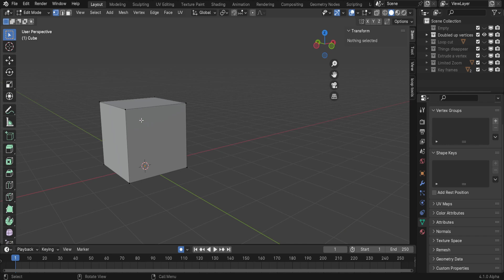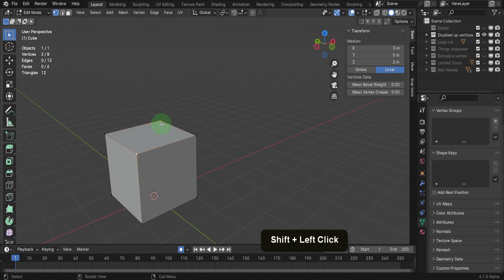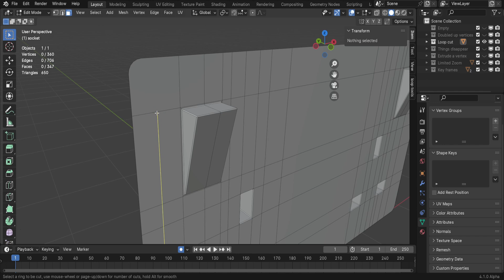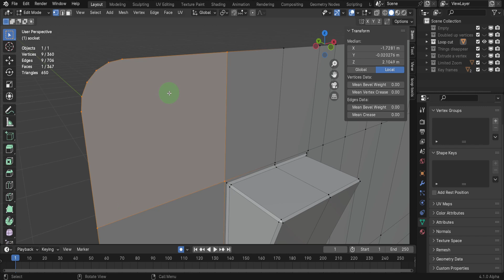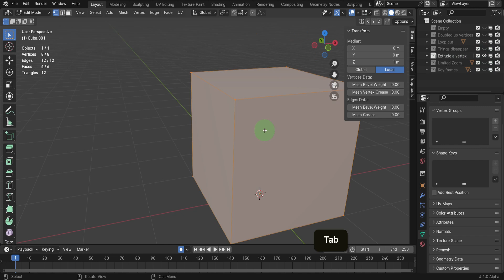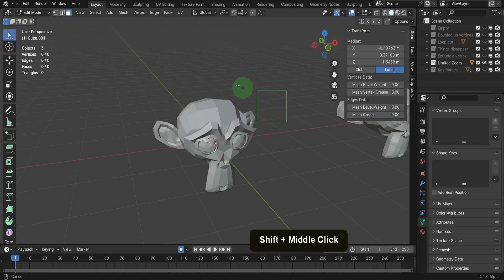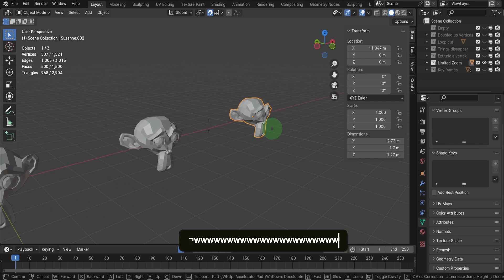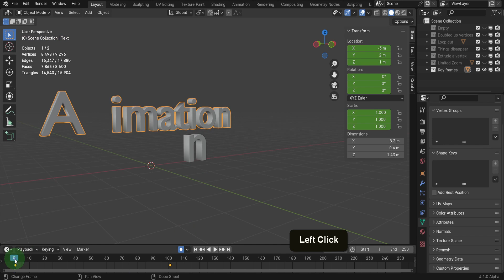How to Fix Common Blender Problems: Step-by-Step Solutions for Doubled Vertices, Loop Cuts, and More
Preview Udemy Courses
The Ultimate Blender 4 Course: Modelling, Assembly & Render

3D Printing from Zero to Hero in Blender – FDM & MSLA

Link to the asset on the Asset Page of my website and follow along:

Master Blender Challenges: Step-by-Step Solutions for Beginners
Are you struggling with doubled-up vertices, tricky loop cuts, or objects vanishing in Blender? In this video, we dive into the most common challenges Blender students face and provide clear, actionable fixes to level up your skills. From merging vertices to mastering the knife tool and troubleshooting zoom issues, we’ve got you covered. Watch now and take your Blender projects to the next level with stress-free solutions!

What You’ll Learn:
How to fix doubled-up vertices with "Merge by Distance"
Solutions for loop cut issues caused by N-gons
Why objects disappear and how to bring them back
Tips for extruding vertices and zooming effectively
How to handle unexpected keyframes with Auto-Keying

Drop a comment with your biggest Blender struggle—we’ll tackle it next!